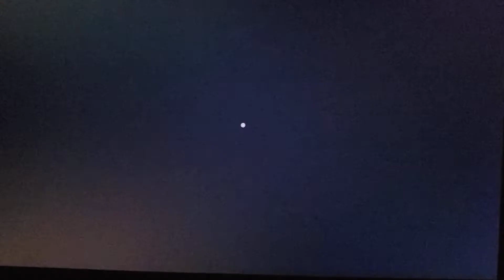Animal Crossing New Horizons celebrating a birthday on Grand Union and a sad turn of events.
Today was a mixed day of celebration, sadness and surprise.
Come celebrate a birthday event on Grand Union, find out which villager has decided to pack up and leave and out of no where I get a villager photo!!